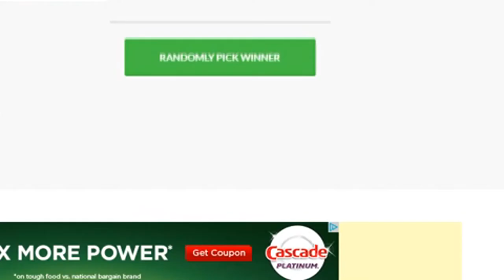Geometry Dash Banner Giveaway WINNER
Keyboard Songs
Preset: 47 (Electric Guitar)
About:
Uploading keyboard covers of songs is something I will do a lot this summer, but I am not the greatest keyboard player, so I will start off with easy songs like this.
Q: Are keyboard songs fillers?
A: No, they are "new content".

Friends
◆ DomRiX
◆ Sportz
◆ Darkie
◆ HighFive
◆ Leigh Gilbert
◆  MB The Great
◆  JCAW
◆ NJ Gaming
◆ JumpBallistic
◆  Chaos